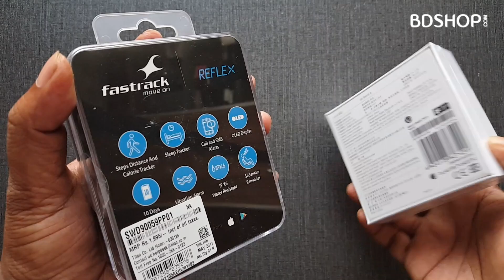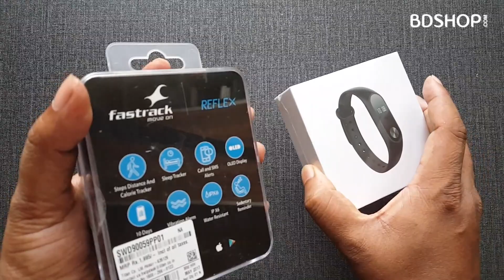Fastrack Reflex VS Xiaomi mi Band 2 Smart Wristband & Activity Trackers Comparison in Bangladesh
Both Smart Wristband also is known as Activity Tracker is now available in Bangladesh market and exclusively in BDSHOP.com you will get 100% Authentic product with 6 months replacement warranty for both products.

Both Smartband is awesome and very similar to each other. There is a difference- Mi band has Heart Rate sensor where Reflex doesn't have it. But Fastrack Reflex is much stylish and looks gorgeous on hand. If you want to be a little different in style and want to be unique then you may like to for Fastrack Reflex since Mi Band 2 is wearing most of the young people who use activity trackers in Bangladesh.